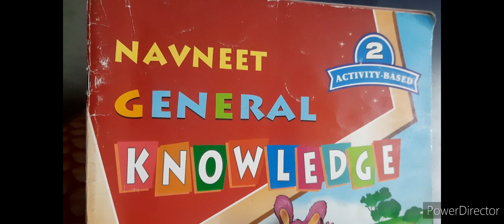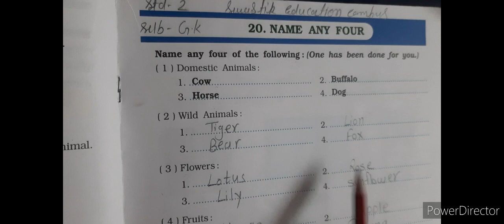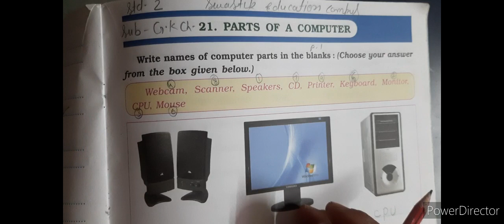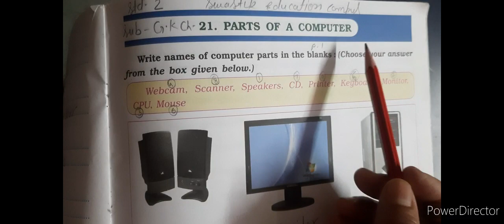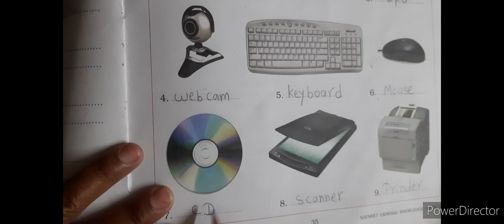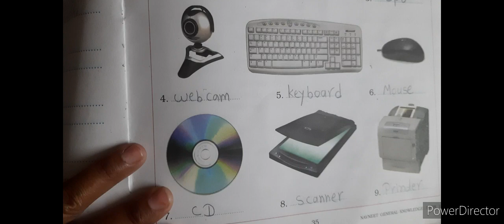ENG MED | 2021-22 | STD 2 | GK | CH 20 21 | SWASTIK NAVA NARODA